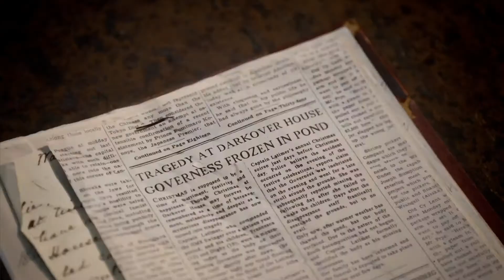The Doctor Is Sherlock Holmes! | The Snowmen | Doctor Who